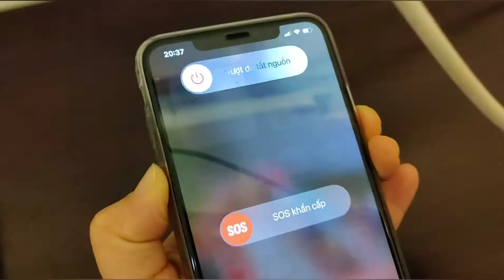Cách tắt nguồn iPhone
iphone Khi bạn phải tắt nguồn iPhone và khởi động lại để sử dụng gói data thì phải làm thế nào?